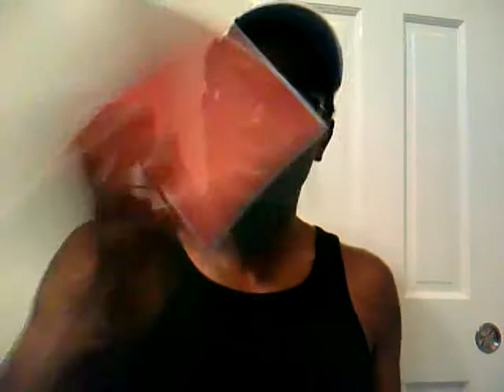Soku Massimo Designs First Friday Raffle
Raffle results.